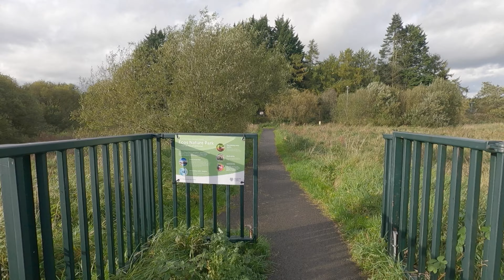Tranquil Autumn Stroll at Ecos Nature Park, Ballymena | 4K | Serene Escape with GoPro Hero 9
Immerse yourself in the serene beauty of autumn as we take you on a tranquil stroll through Ecos Nature Park in Ballymena. This 4K video, captured with a GoPro Hero 9, showcases the vibrant colors, rustling leaves, and gentle sounds of nature that create a truly calming experience.

Ecos Nature Park, a haven for nature enthusiasts and outdoor lovers, offers picturesque trails, lush greenery, and a diverse range of flora and fauna. Our relaxing walk allows you to escape the hustle and bustle of daily life and connect with nature, breathing in the crisp autumn air and admiring the seasonal transformation of the park.

Whether you're seeking inspiration for your next outdoor adventure or looking for a peaceful escape to unwind and rejuvenate, this video is sure to provide a soothing experience that will leave you feeling refreshed and connected with the natural world.